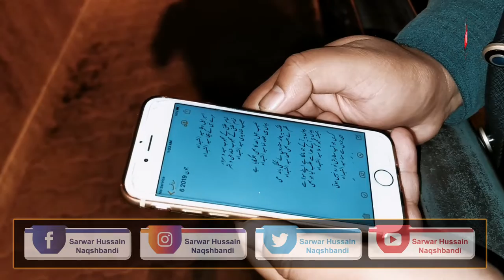Hazrat Hamza | Manqabat 2020 | Sarwar Hussain Naqshbandi | SHN TV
Lyrics: Ameer e Ahl e Wafa, Sayyed-u-Shuhada
Artist: Sarwar Hussain Naqshbandi
Poet: @SHN
Location: Madina Munawwara { Hazrat Air Hamza (R.A) Tomb} Feb 2020
Edited by: SHN Media Team
Media: @SHN TV Official Youtube Channel
Released on: 5 June 2020